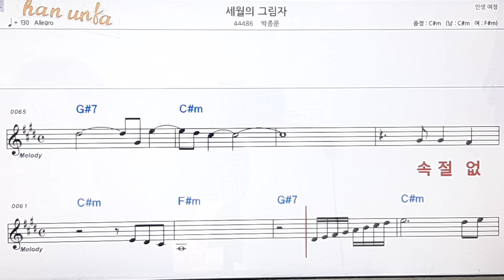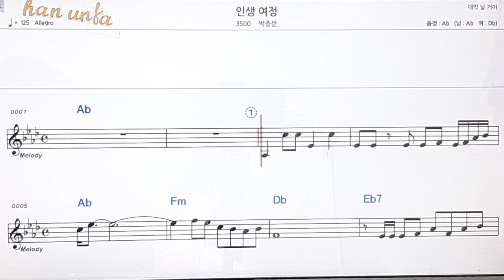세월의 그림자/박종문👍노래 반주, 코드 악보,가라오케💋Karaoke*Sheet Music*Chord*MR